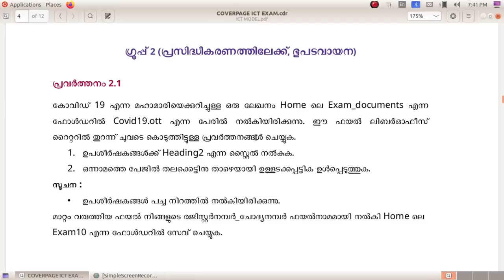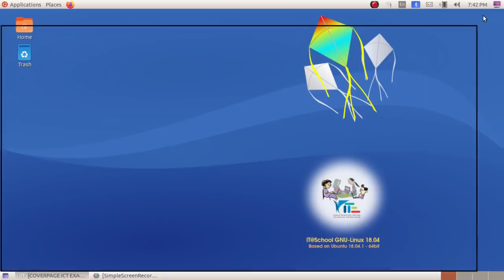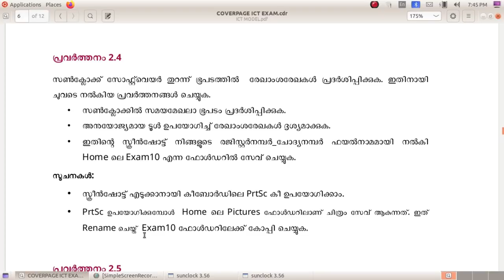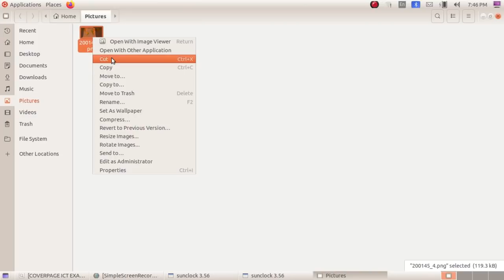SSLC IT Practical Exam 2022- Qn:9 Sunclock -1 സൺക്ലോക്കിൽ രേഖാംശരേഖകൾ ദൃശ്യമാക്കുക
Kerala State Syllabus SSLC IT Practical Exam 2022 Questions Based Video Tutorials 2022 Group 2 Sunclock 2022 മാർച്ച് എസ്.എസ്.എൽ.സി ഐ.ടി പ്രായോഗിക പരീക്ഷക്ക്  സൺക്ലോക്കിൽ നിന്നുള്ള ചോദ്യങ്ങൾ